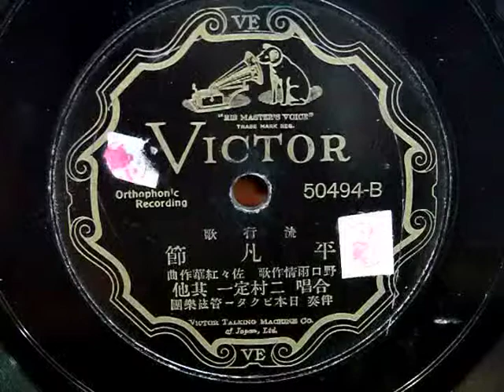平凡節（二村定一）